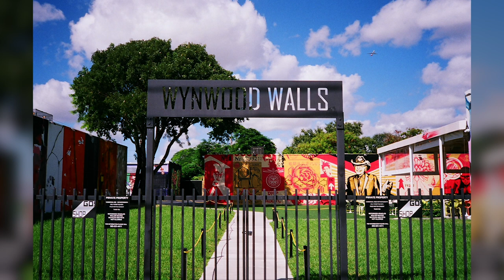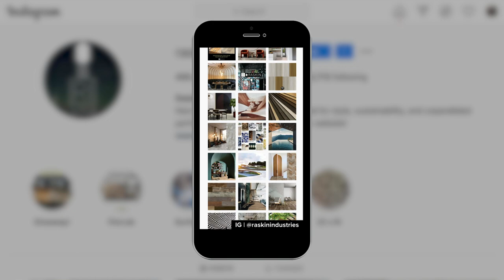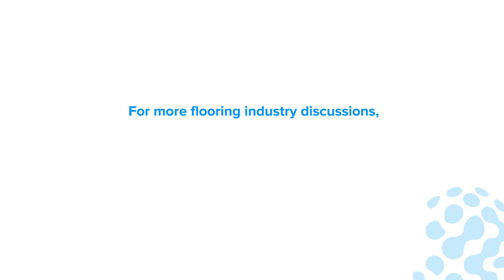A Flooring Industry Discussion | Q&A with Raskin Industries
Michael Raskin of Raskin Industries sits down with FloorForce’s John Weller to discuss how design and innovation is core to everything he does. In their discussion, they discuss 3D printing in flooring, the power of building a strong social media presence, and how he finds inspiration through travel and design.